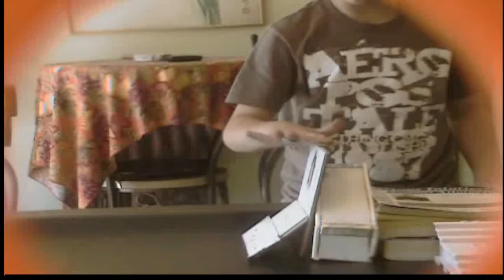Sponsor Me Tape